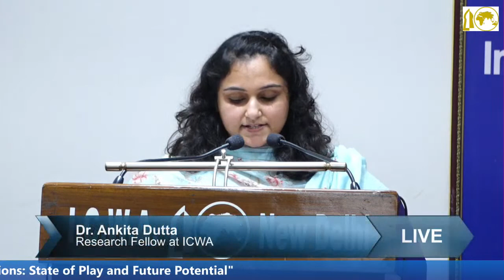ICWA Special Lecture on "India-Serbia Relations: State of Play and Future Potential", 20 Sep 2021.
ICWA Special Lecture on "India-Serbia Relations: State of Play and Future Potential", 20 September 2021.